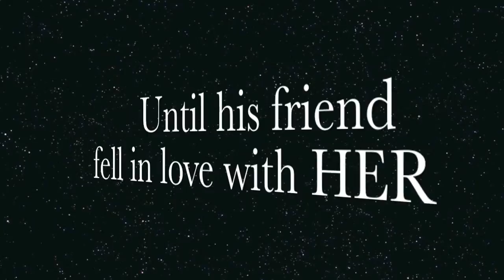KitTle: "Bratty Boy" Series Teaser